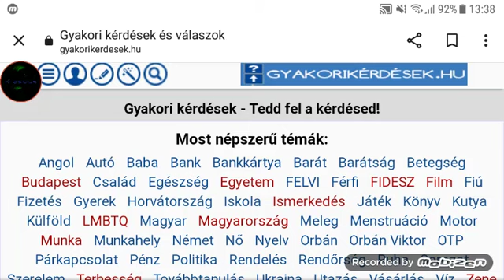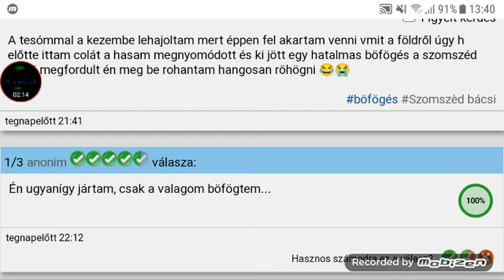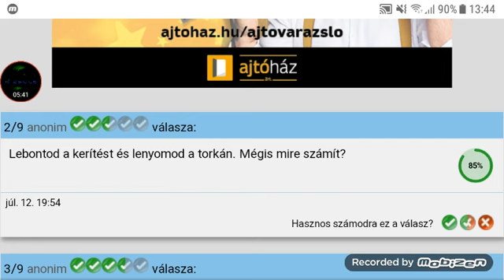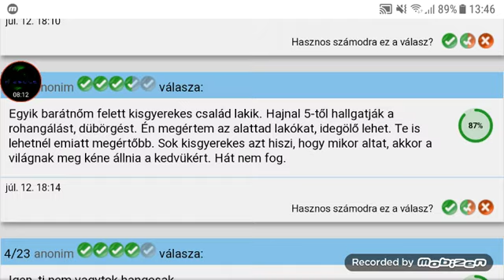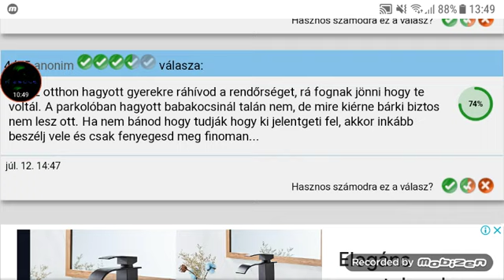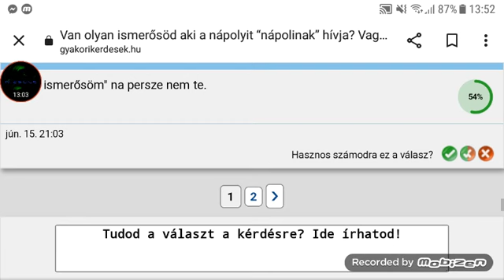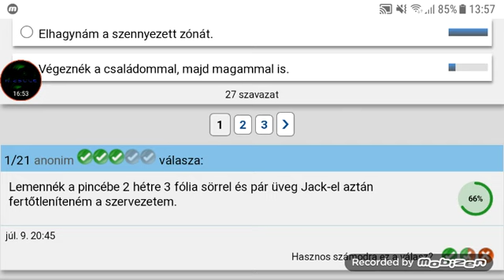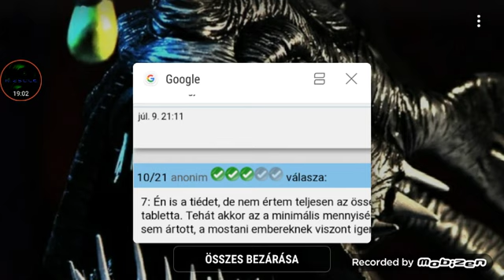Gyakori Kérdések #2 Ezek hülyék 😖😖😖😖